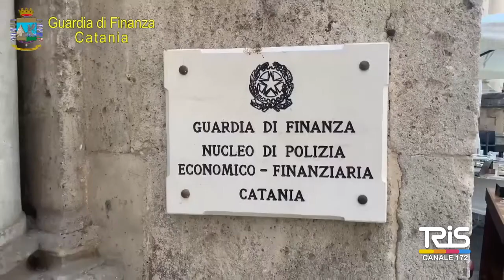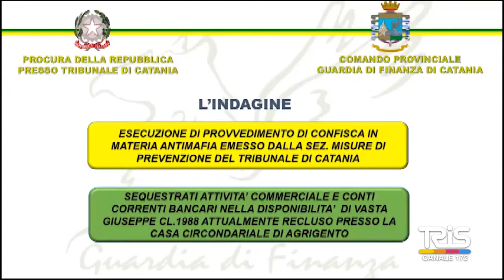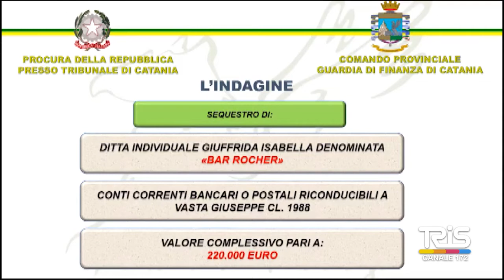Mafia a Catania, confiscato un bar